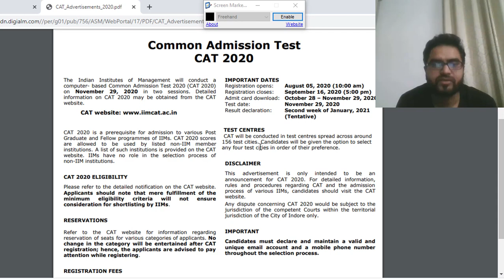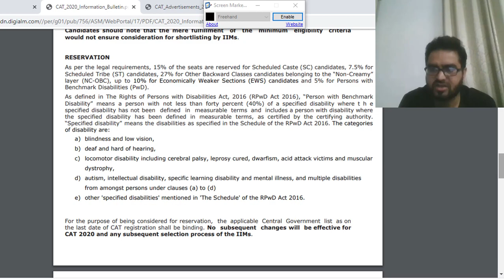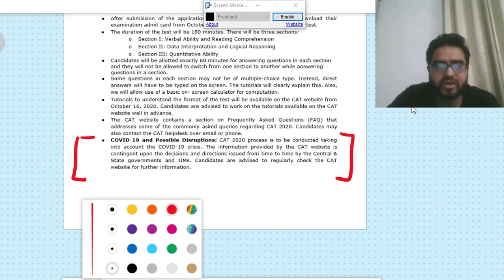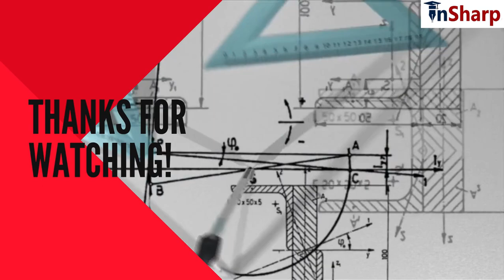CAT 2020 notification is out!!! Impact of COVID 19 crisis and possible disruptions!!!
CAT 2020 notification is out. Watch the video to know COVID 19 possible disruptions and important dates.